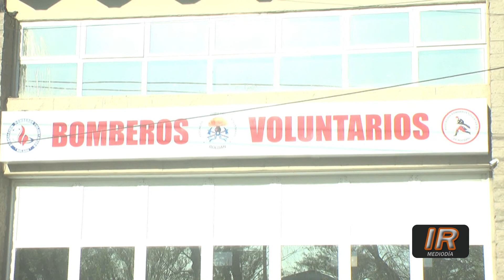Postergación del Té Bingo de los Bomberos roldanenses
La Asociación Bomberos Voluntarios de Roldán debió postergar la realización de su primer Té Bingo virtual.